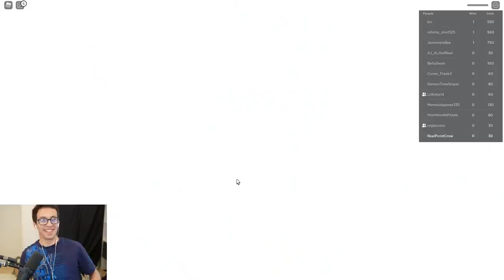Can Speedrunners race the SQUID GAMES?!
What happens when PointCrow, Kosmic, and LilKirbs join the Squid Games? Find out if they make survive to the end!

When Speedrunners race the Squid Games...